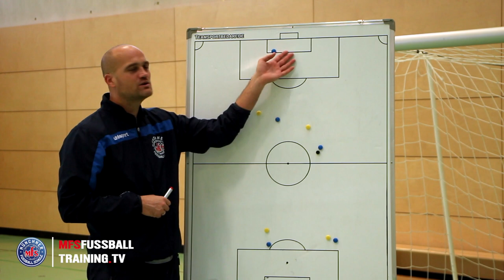Hallenfußball Spielaufbau - Die Wichtigkeit des Torwarts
Fußballtraining.TV - Warum der Torwart im Hallenspiel eine enorm wichtige Rolle im Spielaufbau besitzt und dies viel zu wenig genutzt wird.